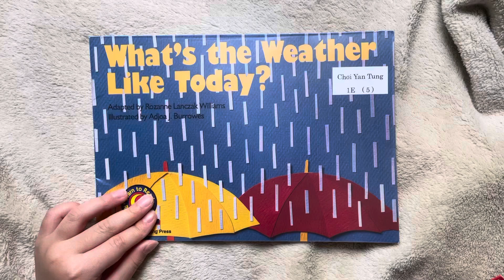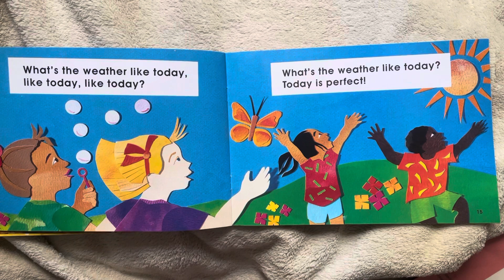What’s the weather like today?